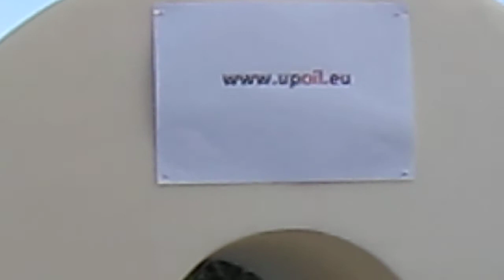Collecting Rawoil from the surface of the Sea.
This is the true Facts of collecting Oil spill at sea, with simple Foamruber. Look at this amazing video. The idea is patented by Mr. Hang Kung Chu, Dragoer, Denmark.